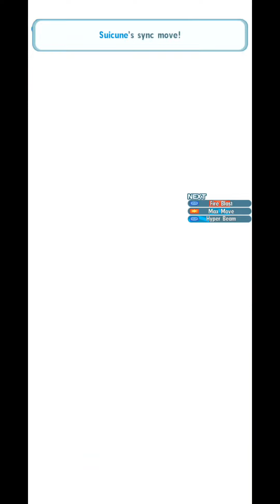Light That Burned my game (SS Lus glitch) - CSMM 11/7/22 [Pokémon Masters EX]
Dunno what happened at the 3rd battle, but I just reset afterward and re-recorded the SS Lus run real quick using the round 1 parameter.

Cheers!